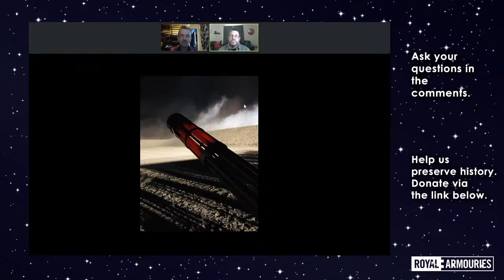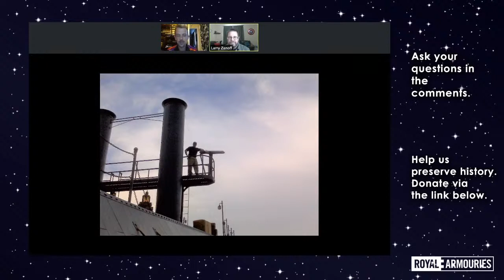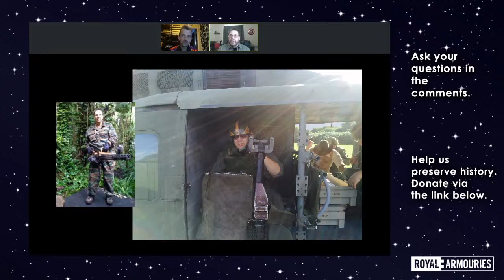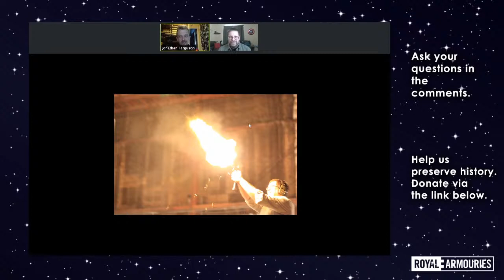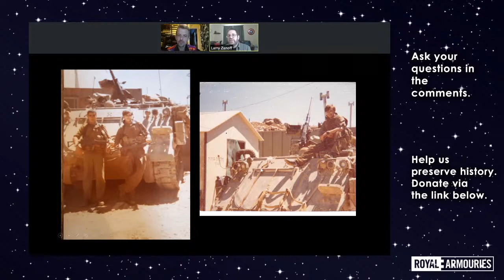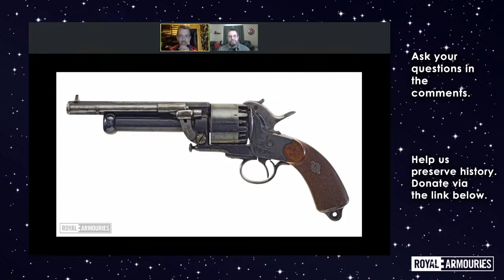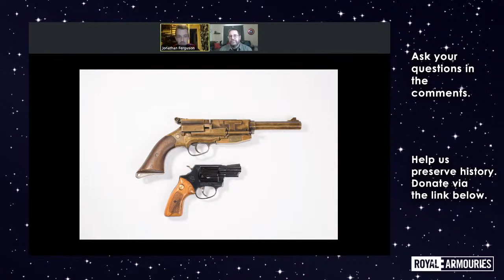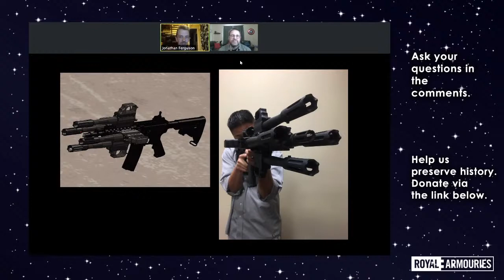Geek Out: Movie Weapons with Larry Zanoff and Jonathan Ferguson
Join our Keeper of Firearms & Artillery, Jonathan Ferguson, and world-renowned Movie Armourer, Larry Zanoff for an evening of arms and armour from the silver screen.

Larry has worked as an armourer on blockbusters such as Dunkirk, Iron Man, Captain America, Django Unchained and many other titles. He has also worked extensively on several Call of Duty titles.

Larry and Jonathan will discuss what it takes to make it as an armourer in Hollywood, as well as sharing some of the most iconic items Larry has worked on. Some may also be making a guest appearance in his living room!